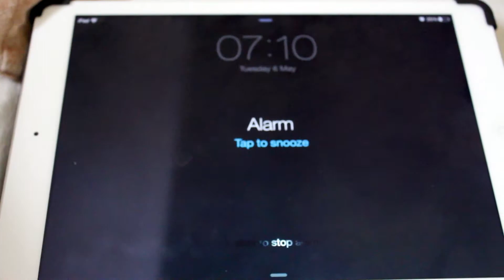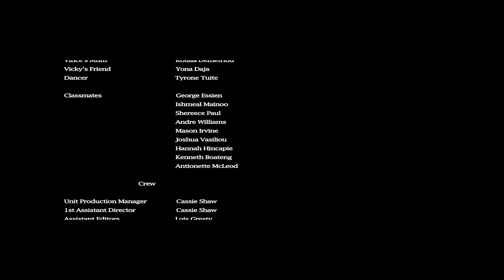That's a Rap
Short musical drama created by Enfield Level 3 Year 2 Media Students at CONEL 2014.